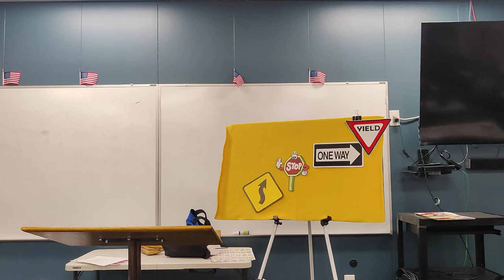Mel Wilson 1